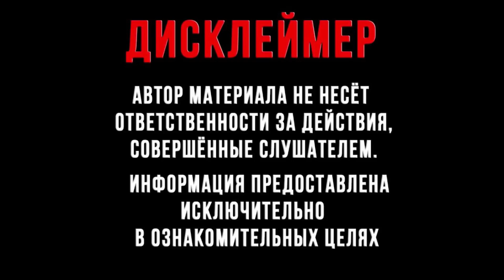Баннеры Юнь Цзинь и Шень Хэ в Genshin Impact 2 4